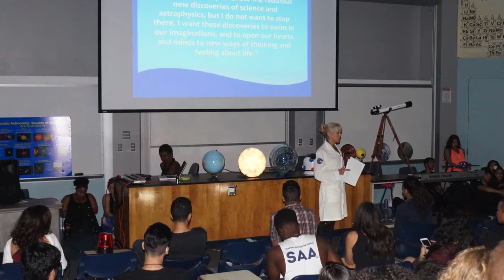ASTROPHYSICAL! musical by Fiorella Terenzi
Photos by Imar Saar
"Pulsar" song by Terenzi/Spinosa

November 6, 2015 - FIU Modesto Campus CP 145

Come and jam with the Cosmos! What's 180 million light years away and has a beat you can dance to?